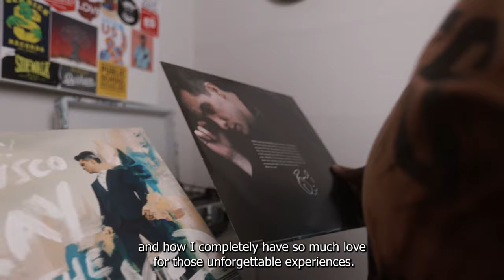Storytelling with Sole | What Makes VANS an Iconic Shoe Brand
Vans is one of my favorite shoe brands and their brand identity is legendary. I hope you enjoy!

Hey y'all! My name is Angela Hollowell and I'm the founder of a digital media production  creative studio agency based in Durham, North Carolina. On this channel, I upload episodes of my video podcast (vodcast?) Honey & Hustle alongside weekly videos about visual storytelling, social media strategy, and owning a creative business. If you're wanting to increase your photography + filmmaking storytelling skills and develop a successful business from your creative passions, you're in the right place!